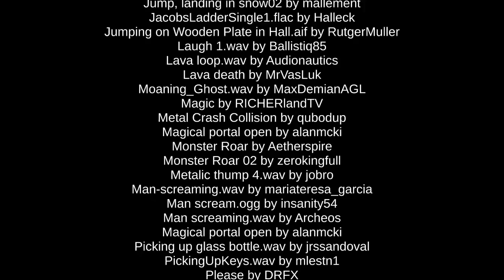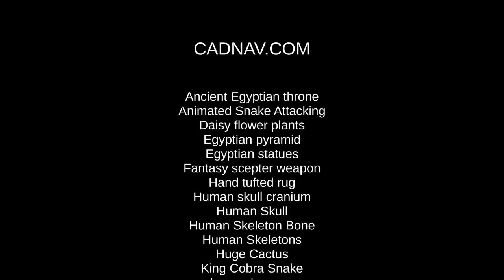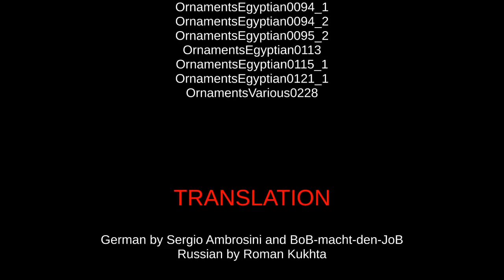The Ancient Labyrinth- Easy Any% (PC) in 14:48